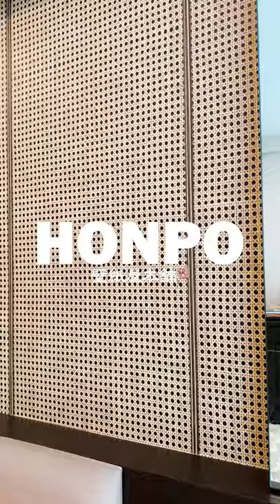How to Install Wallpaper on Sliding doors | Honpo Singapore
Rattan is a traditional handmade and hand woven material used in handicrafts or the backings for wicker furniture. Rattan has recently become evident as a material for indoor furniture and decor. It is similar to bamboo, but sturdier. Here one of the best wallpaper design company NLXL launched over 10 different Rattan related wallpaper, and now available in Singapore.

We encourage people in Singapore to DIY wallpaper, we supply more than 30k designs globally and provide wallpaper workshops to teach how to install wallpaper.